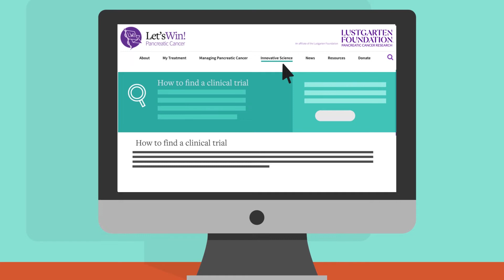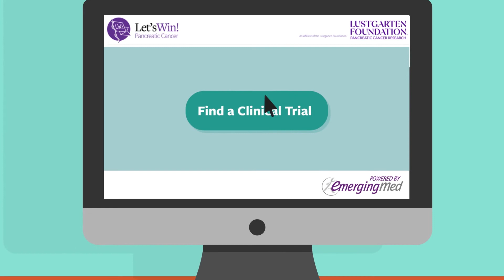How to Find a Clinical Trial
Clinical trials offer the latest treatments for pancreatic cancer. Learn how to find a clinical trial and what is involved in participating in one.